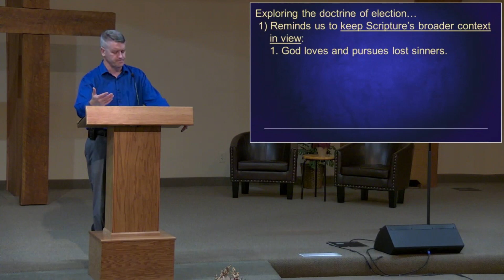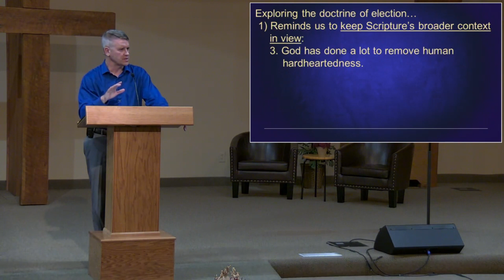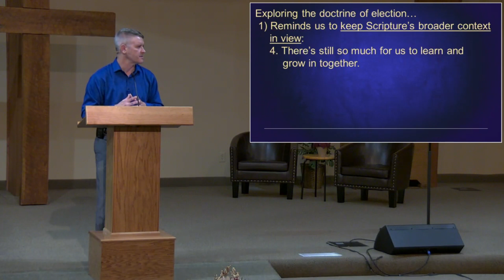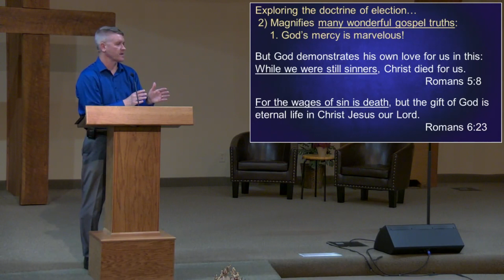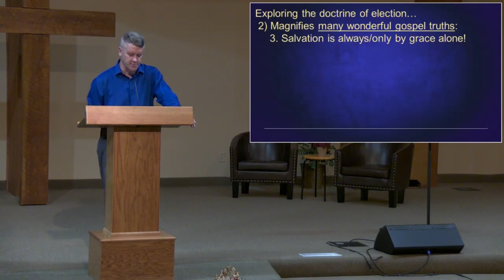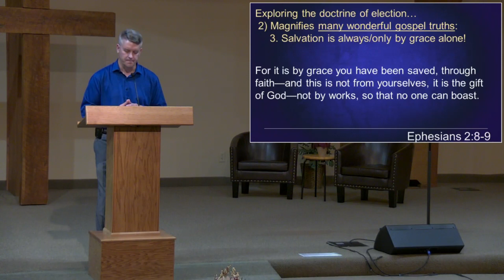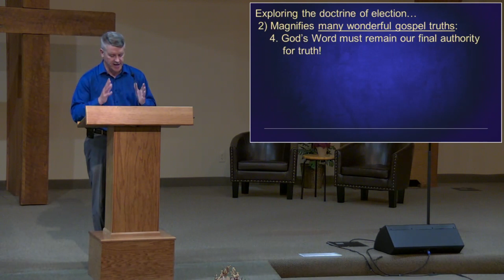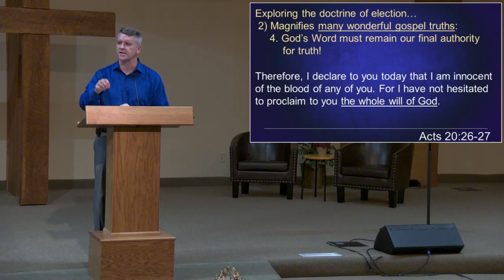10/1/23 God's Sovereignty, part 2 (Exploring the Doctrine of Election), Pastor Jerry Johnson